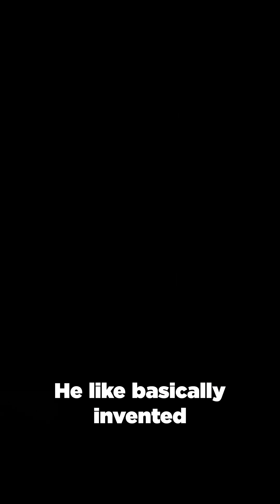The only surviving Berliner Helicopter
If you’re not already an AOPA pilot, we’d love for you to join us.

Developed by Emile and Henry Berliner, the Berliner Model 5 is a remarkable aircraft that represents a crucial step in the evolution of vertical flight. Combining airplane and helicopter technologies, the Berliner Model 5 helped lay the groundwork for the future of rotorcraft innovation.
Its presence at College Park Airport is a powerful reminder of how creativity and experimentation shaped the future of aviation.